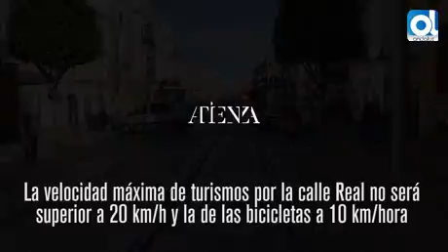San Fernando: Quién circulará pasar por la calle Real, a qué velocidad y por dónde